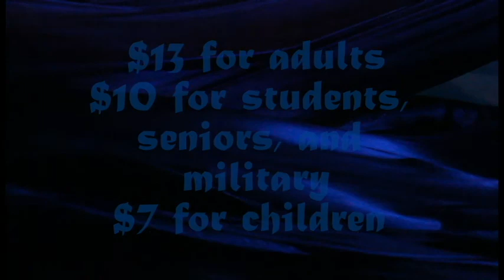Twelfth Night | Trailer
The classic story of mistaken identity and romantic comedy comes alive on the Academy of Children's Theatre stage February 27, 28, March 5, 6, and 7.

Haven't seen a Shakespeare show before? This is a great play to introduce you to the Bard's works! The cast has been working hard rehearsing and preparing the production in a way that will be easy to understand and hilarious to watch.

Special Student Night on Thursday, March 5 - $5 tickets for all students (with a student ID), middle school through college!

Other performance times:
Friday, March 6 - 7 PM
Saturday, March 7 - 3 PM and 7 PM

Tickets are $13 adults, $10 seniors/students/military, $7 children under 12

at the ACT Office, and at the door.

Trailer filmed and edited by Ashley and Hayley Purvis